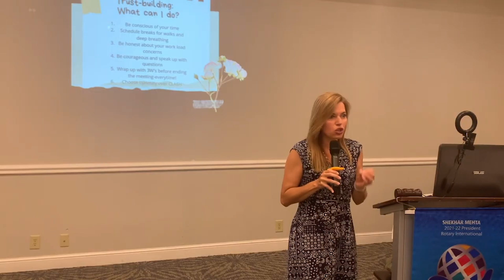Shonda Kohlhoff Speaker Team Development Coach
Shonda Kohlhoff is a motivational speaker near St. Simons Island, GA. I made this promotional video for her email signature. She gives career and life advice at conventions around Georgia. I edited this footage together in 2021 using Adobe Premiere Pro.